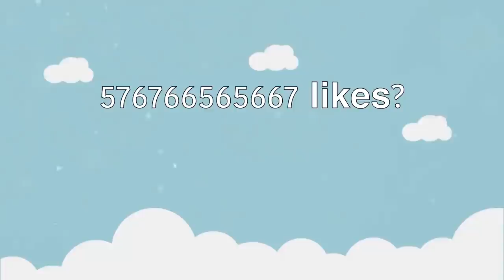Agar.io Mobile - Win/Fail Compilation! #1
Agar.io Mobile - Win/Fail Compilation! (Rage - Agario)

ʀᴀɢᴇ୰20K

ᚱᥲᧁᥱ - 𐊠ᧁᥲⲅⲓ᥆

Info:

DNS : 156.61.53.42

clan: /

Level: 100

Highscore: 162K

Inspired by:

Badking
Ameerash
Biogen - agar
Anuush - agar
Trg metroid
Zephyr - Agario
Choco gaming
Mega
Trick - agario
Getdeadkid
Arcadezone
Togoman